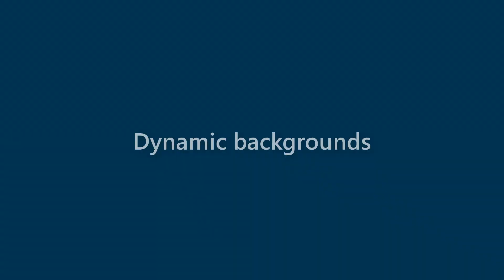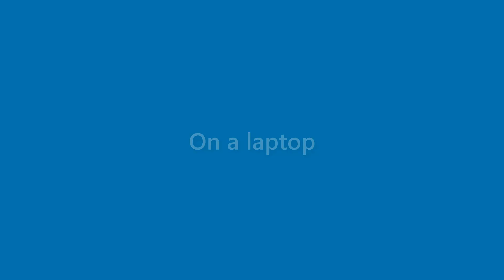Brent Wade - appearance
Name Look - Brent Wade - appearance. In this video we present "Brent Wade" name look and feel in various scenarios.
This video will cover:
How does "Brent Wade" look as a personal letterhead?
How does "Brent Wade" look on a business card?
How does "Brent Wade" look on a computer/laptop screen?
How does "Brent Wade" look with different background colors?
How does "Brent Wade" look with various fonts?